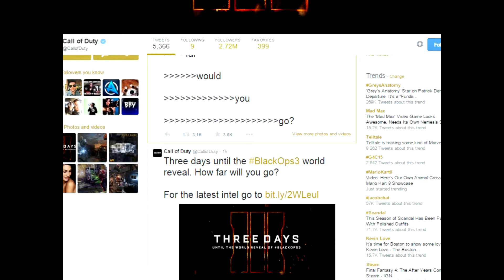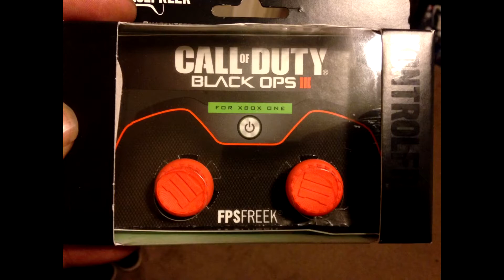Black Ops 3 Multiplayer Thoughts (AW Gameplay)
What 's up youtube King here and in this video i just wanted to bring you all my thoughts on what could possible be in Call of duty Black Ops 3 multiplayer.

Till Next time king OUT!!

Leave in the comment section your favorite map and why. Till next time King out!

EVERY LITTLE BIT HELPS THE CHANNEL GROW!!